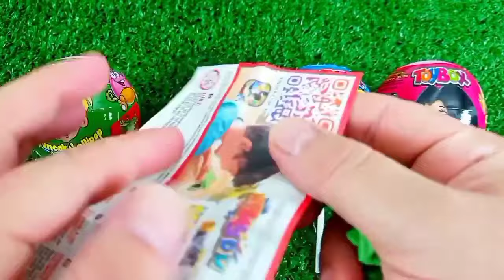Rainbow Satisfying Video | DIY How To Make Lollipop Candy Paw Patrol Fruits Cutting ASMR